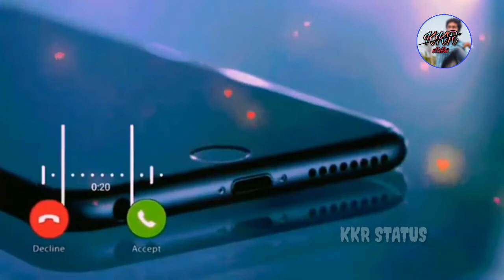Maa Ringtone | Mother Special Ringtone | Maa Whatsapp Status | DOWNLOAD NOW || kkr status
🙏धन्यवाद 🙏

R Series ringtone download
R Series ringtone new ringtone